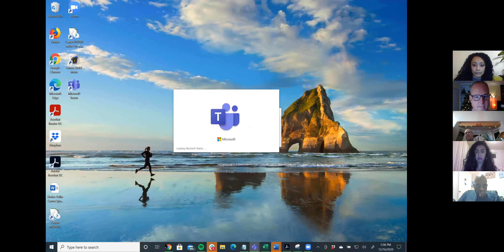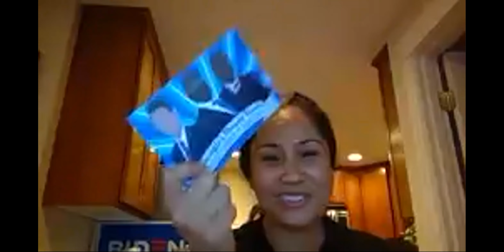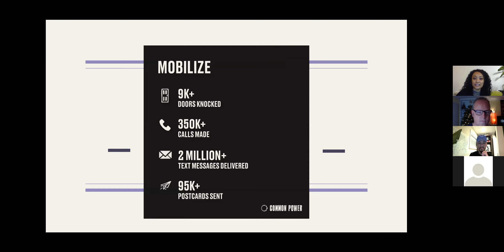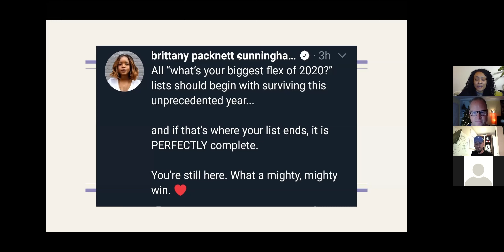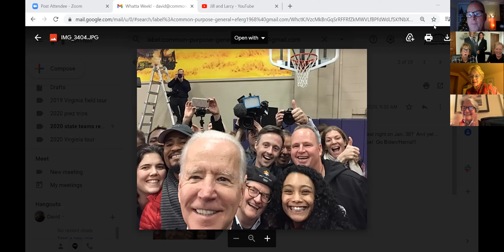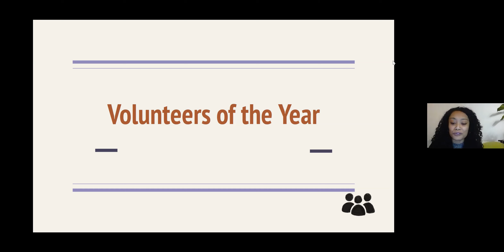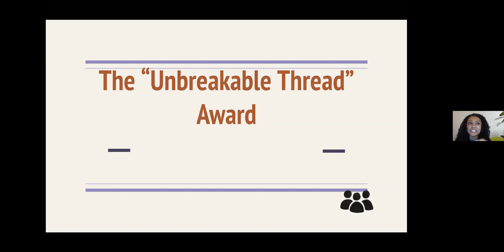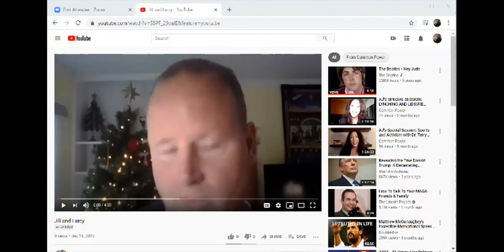CP 2020 Celebration 12-16-2020